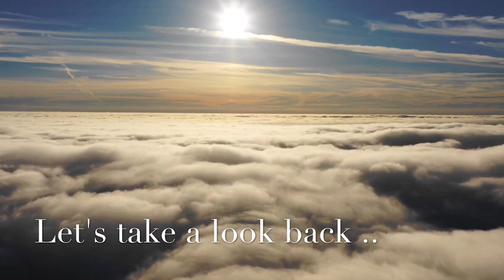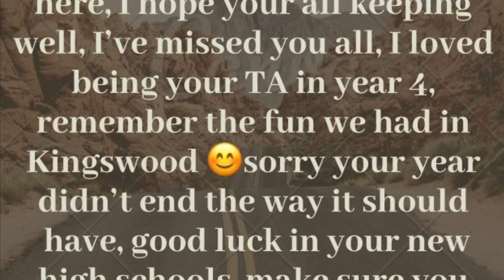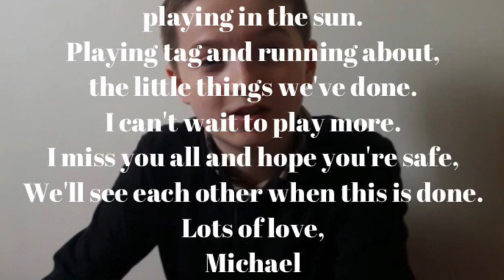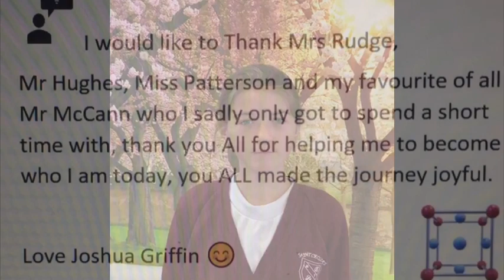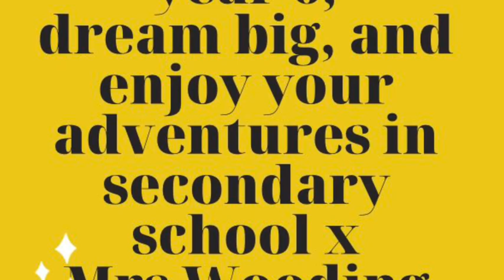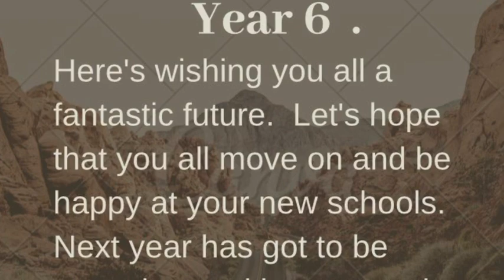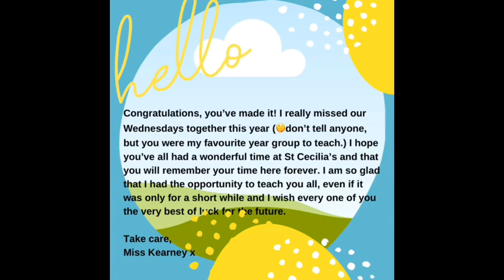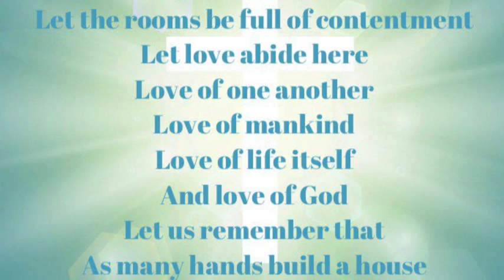Goodbye Year 6 👋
A fond farewell to our lovely Year 6 leavers 2020 with the best goodbye we could manage. Full of messages and memories to send you on your way. GOODBYE AND GOOD LUCK!